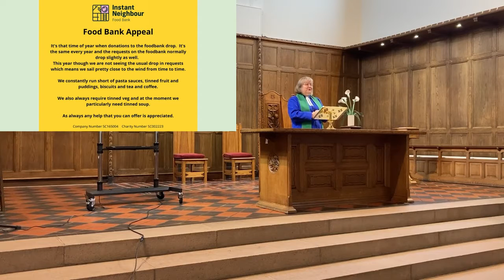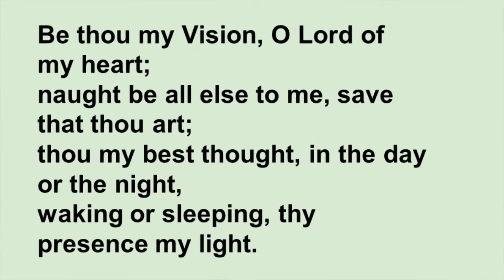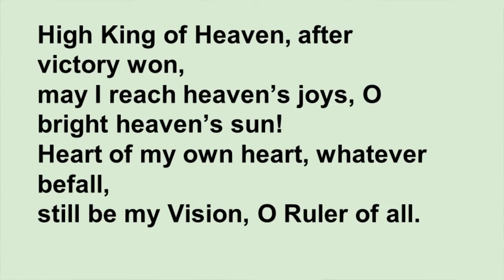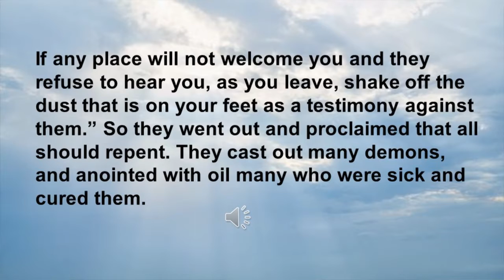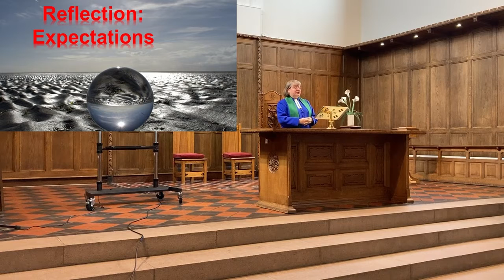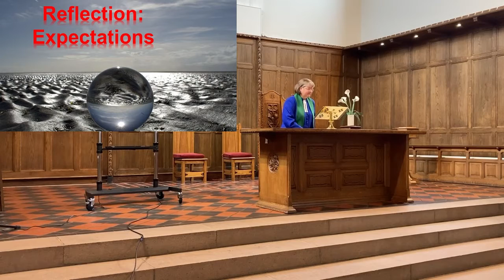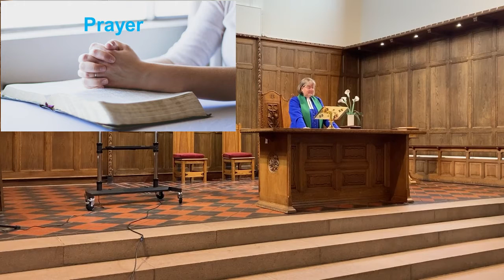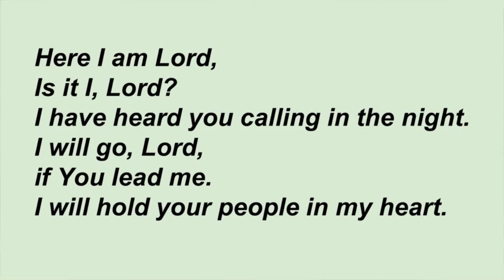Midstocket Parish Church Service. 4th July 2021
The Sunday service from Midstocket church will be available here from the following Wednesday including the hymns that were sung during the service. Even though not all of us can meet together in the church at the moment, we are trying to make sure as many people as possible still have access to the service.